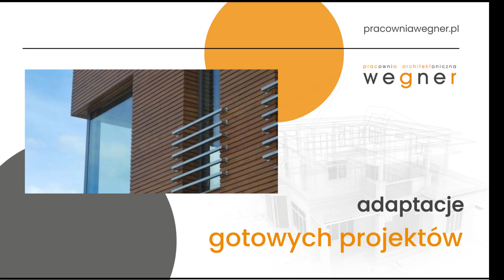Projekty obiektów pasywnych Gniezno Pracownia Architektoniczna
ProjektyObiektówPasywnych oraz przemysłowych i mieszkalnych przygotowuje Pracownia Architektoniczna założona przez Karola Wegnera. Biuro znajduje się w Gnieźnie, w województwie wielkopolskim. Tutaj architekt opracowuje projekty koncepcyjne, budowlane, branżowe i wykonawcze. Zajmuje się również adaptacją projektów gotowych oraz planuje nie tylko budowę, ale także modernizację obiektów.

Klienci mogą liczyć na wsparcie w załatwieniu decyzji administracyjnych, na przykład pozwolenia na budowę. Poza tym w ramach współpracy architekt przygotowuje wizualizacje projektów oraz zapewnia nadzór autorski i inwestorski.

Uzupełnieniem oferty jest doradztwo w aranżowaniu wnętrz oraz inwentaryzacje budynków.

Zapraszamy do współpracy z pracownią Karola Wegnera.